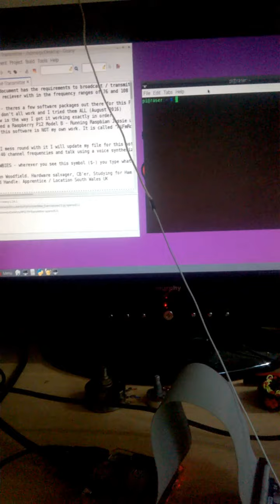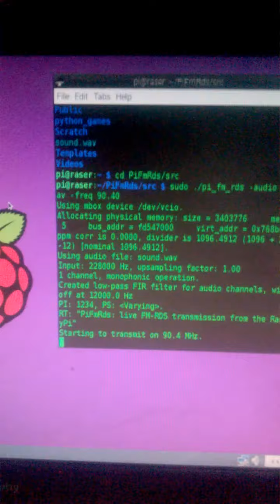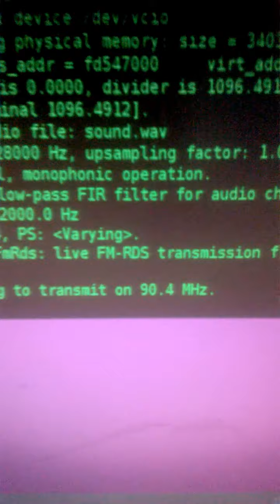Raspberry Pi 2 FM TRANSMITTER no internet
If youre seeing this and the audios playing through the radio - I am in the process of editing it now so you can actually hear the radio - would be a good start

NO INTERNET REQUIRED FOR THIS PROJECT -

TURN YOUR RASPBERRY PI INTO A RADIO TRANSMITTER OR BEACON. IT EMITS RADIO-WAVES AT A CHOSEN FREQUENCY FROM A GPIO PIN. YOU JUST NEED A PI, A WIRE FOR AN ANTENNA AND THE 'RIGHT' SOFTWARE

The link below is MY instruction page for this

At the start I remove my mini WiFi Dongle to show no internet is needed Some people have commented that "its just transmitting over the internet...its nothing special" This method uses good old-fashioned Radio Waves

Camera phone poor quality - Apologies

I am using a Raspberry Pi 2 Model B,
Raspbian Jessie OS
PiFmRds software and commands
A wire antenna (1meter of speaker wire)
A separate FM radio to pick up signal.

NOTE I had a LOT of compatibility problems with my versions of raspbian and rpi. I couldn't meet the requirements for PiFm. There's a lot of people posting the same online and I finally figured it out so here it is.

I can transmit about 100 meters with a good antenna but the freq range of the software is between about 80MHz and 108MHz so not got it receiving on a CB yet which was my overall goal with this project.

You can play 'any' .wav files in the src directory, its easy. You could also install a speech synthesizer (text to speech) and record them with Audacity or something on your pi.

NOTE: This could potentially mess with medical machinery within your range of transmission so be responsible and it is illegal to broadcast music depending on the freq and where you live. This is JUST a technical experiment!